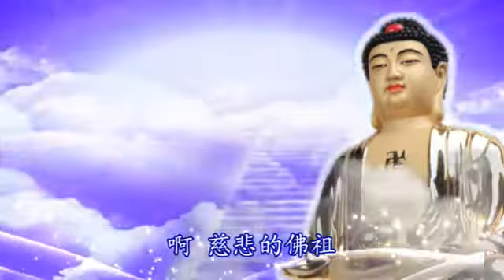10 我佛慈悲 路勇